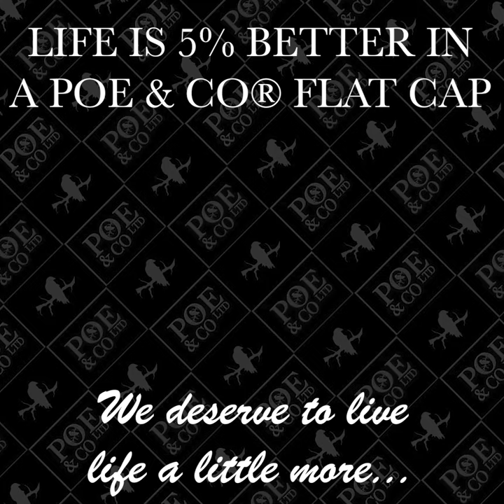FLAT CAP RUMPUS VIDEO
Life is 5% better in a Poe & Co® Limited Flat Cap!